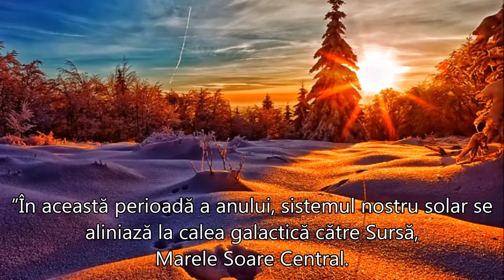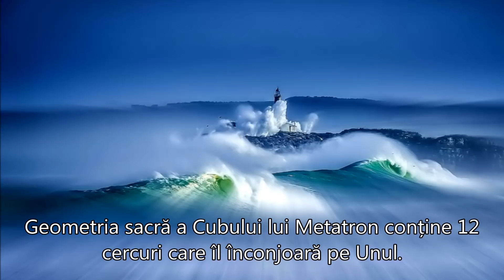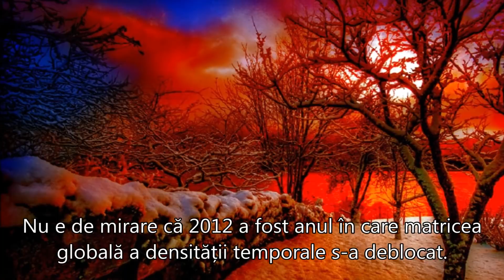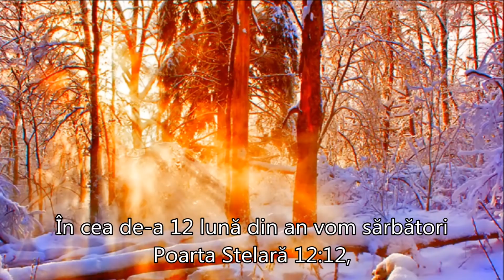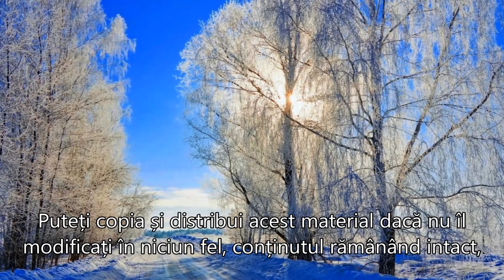CODUL COSMIC AL ASCENSIUNII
12:12 Codul cosmic al Ascensiunii
Autor:  Meg Benedicte
Traducere și postare:  Dayanara
”În această perioadă, umanitatea experimentează o criză de vindecare de proporții colosale. Programul patriarhatului se prăbușește, iar Divinul Feminin se ridică în calitate de balsam de compasiune, respect și bunătate pentru întreaga viață de pe pământ.
În cea de-a 12 lună din an vom sărbători Poarta Stelară 12:12, care ne deschide calea către Marele Soare Central al Centrului Galactic, activându-ne moștenirea divină. Numeroase Semințe Stelare călătoresc din Universul cristalin paralel și aduc tehnologie cristalină avansată, geometrii sacre și conștiință de lumină.”